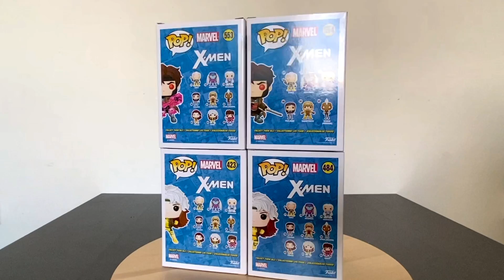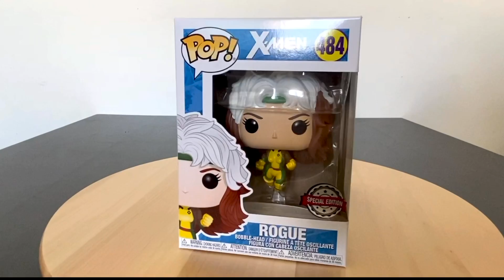FUNKO ROGUE AND GAMBIT UNBOXING REVIEW FUNKO POP FIGURE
Finally after years of waiting, Funko pop released my all time favorite X-men! Rogue and Gambit. This video will showcase how amazing these figures are... the sculpt, the paint and design are fantastic. Enjoy this video showcase of these two lovebirds.

Take care guys and Happy Collecting.